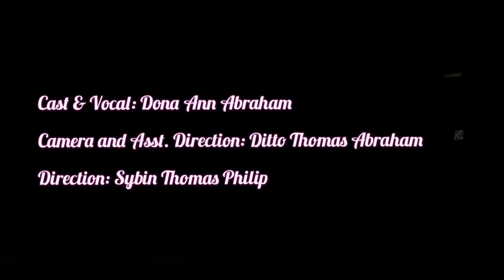Idukki Gold - Malayalam Movie | Maanikya Chirakulla latest Cover video (Arabic Theme) - Dona Abraham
Since the video was filmed in Saudi Arabia, the cover was made with an Arabic blend to it with the use of Middle East percussions. Also, since the filming and editing was done remotely during pandemic (COVID19), there were a lot of restrictions.
But hope you still enjoy the cover with these limitations and also do give your valuable feedback. Thanks :)

Cast & Vocal: Dona Ann Abraham
Camera & Asst. Direction: Ditto Thomas Abraham
Direction: Sybin T Philip
Percussion courtesy: Mid East Drummer

Location: Abha, Saudi Arabia
Mix & Edit: Royal Birmingham Conservatoire (iMac Studio)

Idukki Gold - Malayalam Movie
Official song: Maanikya Chirakulla
Lyric : Job Kurian